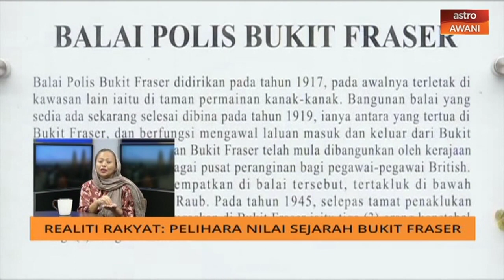Realiti Rakyat: Pelihara nilai sejarah Bukit Fraser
Bukit Fraser atau Fraser Hills yang merupakan kawasan pelancongan tanah tinggi terkenal di negara, mendapat jolokan Little England terus menjadi tumpuan pelancong.
Dengan alam semula jadi yang begitu mengasyikkan dan nilai sejarah yang ada di sana, semestinya menjadi keistimewaan bagi pelancong untuk ke Bukit Fraser.
Pelbagai tinggalan bangunan yang menjadi salah satu penarik ke Bukit Fraser dapat dilihat sehingga kini.
Kita bersama Nik Jassmin Hew, Pengerusi Persatuan Alam & Warisan Bukit Fraser (PAWBF) dan Ahmad Najib Ariffin, pengasas Nusantara Academy of Development, Geocultures & Ethnolinguistics (NADGE)